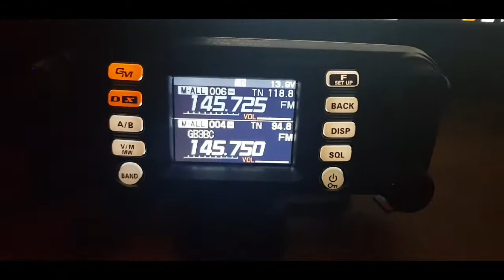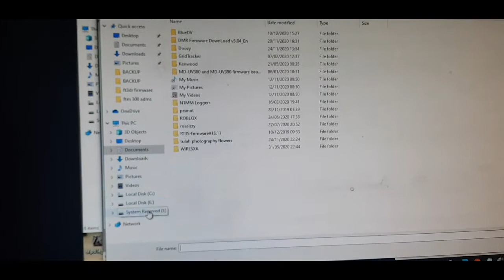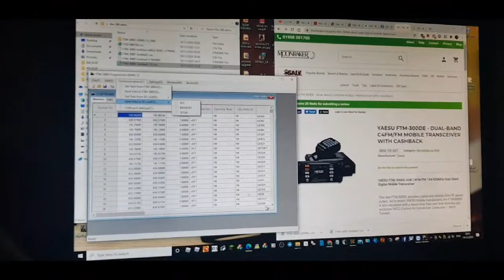Yaesu FTM300/FT3-ADMS 12 - loading CSV file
1.Format the sd card in the PC
2.Format the sd card in the radio .
3.Put SD card in tye radio
3.Write back up from radio to sd card .
4.Read back up from SD card to the radio
5.Put SD card back in the PC select import on the left of the adms software page load up your CSV file .
6.Send to sd Card using write to sd card .
7.Put ss card back in radio load back up .
job done